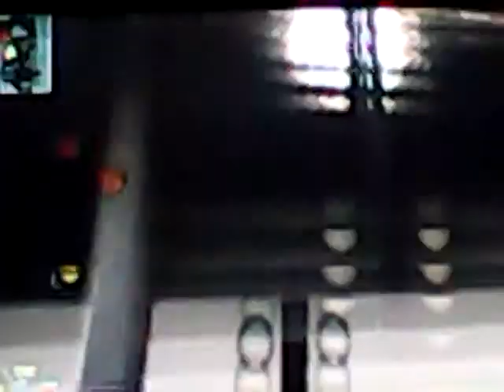TRICK SHOTS BY OLIVER AND JACK